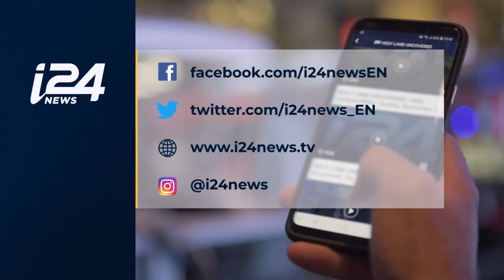Israeli UN Ambassador Danny Danon slams Bernie Sanders (Again) for calling Netanyahu a 'racist'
i24NEWS DESK | Israeli Ambassador to the UN Danny Danon speaks to i24NEWS, reiterating his remarks at AIPAC 2020 on Senator Bernie Sanders:
"When Mr. Sanders called my prime minister a 'racist', we cannot sit idly by"